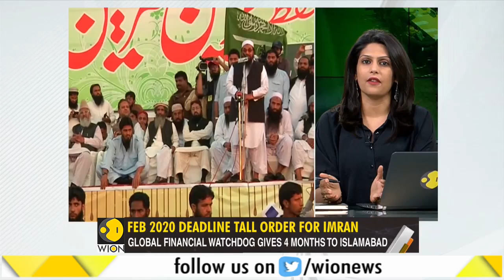Gravitas: The Farce That Is FATF: Pakistan Still In Grey List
Despite Failing To Fulfil 22 Of The 27 Action Points, FATF Gives Pakistan 4 More Months To Act On Terror

Pakistan failed to comply to 22 of 27 action points of FATF.